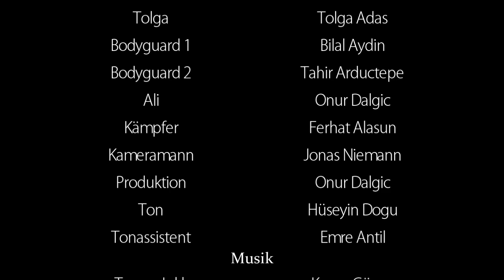SON SAHNE / THE LAST SCENE - FILM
Baris und Mete sind Brüder. Mete hat Schulden bei Tolga, ein Mann mit viel Macht und Geld. Baris ist der kleine Bruder von Mete und möchte im Turnier die Schulden seines Bruders begleichen. Tolga nimmt die Forderung an und sorgt dafür, dass beide sich im Finale gegeneinander stehen. Ali, der beste Freund von Mete, warnt öfter und bittet Mete nicht zum Kampf zu gehen. Seine Befürchtungen werden wahr, er sieht beide auf einem Handy und erkennt die Situation. Doch, einer der Männer von Tolga stoppt Ali.
Mete und Baris kämpfen im Käfig weiter, mit dem letzten Schlag in die Niere stirbt Mete vor Ort. Baris ist geschockt. Tolga erhält sein Geld, flieht aus der Arena und wird von Ali gestoppt.

Drehbuch: Dustin Hesse